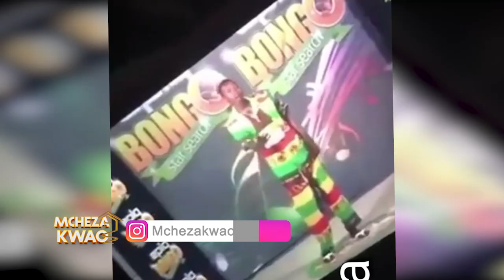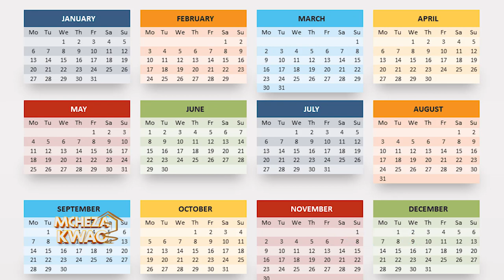MASTER J:BADO SIJAENDA KUCHUKUA CHETI CHANGU UINGEREZA, 2001 MZEE WANGU NDO ALIONA MUZIKI UNA HELA.